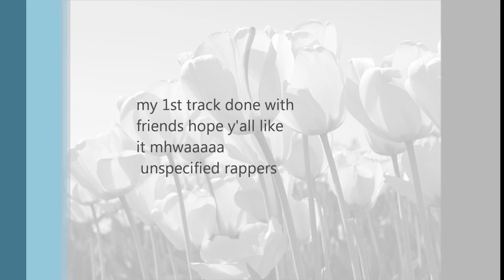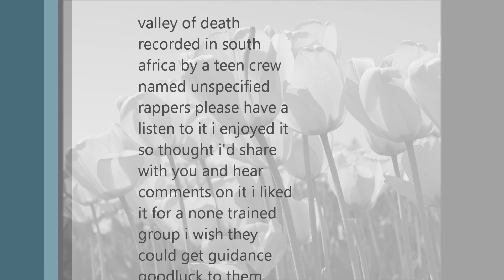VALLEY OF DEATH ---UNSPECIFIED RAPPERS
it's a rap track done when i was still in south africa i had fun for a 1st time recording never mind the last comment on the video it was done by a friend hope you guys enjoy it mhwa thnx 4 listening and much love from me